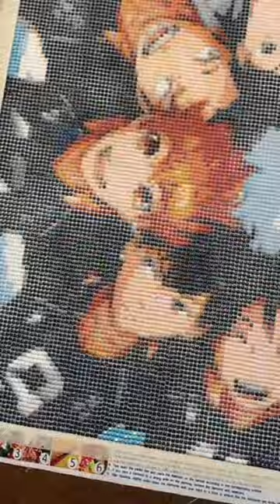Secret to Timeless Brilliance: Preserve and Enhance Diamond Paintings with Diamond Painting Sealer!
Ready to complete your own dazzling diamond painting masterpieces?
Get these FUN new Amazon finds!

Are you ready to say yes to a world where your artistic creations withstand the test of time, radiating brilliance for years to come? Embark on a journey of preservation and enhancement as we unveil the secret to creating sealed diamond painting masterpieces that will leave you in awe!

Have you ever wondered how to keep your diamond paintings sparkling and secure? In this captivating compilation of clips, we invite you to witness the transformative power of a secret technique that elevates your diamond art to new heights.

Join us as we dive into the realm of preservation, where each shimmering gem is protected and enhanced with a magical solution. From sealing the diamonds to adding a touch of brilliance, this video will captivate your imagination and ignite a passion for creating your own sealed diamond painting masterpieces.

Whether you're a seasoned diamond painter or a beginner mesmerized by the artistry, this video is your gateway to preserving your creations and taking them to the next level. Discover the joy of working with a diamond painting sealer as you watch your art come alive with a stunning, long-lasting finish.

Get ready to be inspired, amazed, and motivated to create your very own timeless masterpieces. Are you ready to unlock the secret to preserving and enhancing your diamond art? Say yes to the journey today!

Remember, the power to create brilliance lies within you. It's time to seal your artistic dreams and watch them shine for years to come. Join us on this extraordinary artistic adventure now!

Get ready to embark on a creative journey like no other!